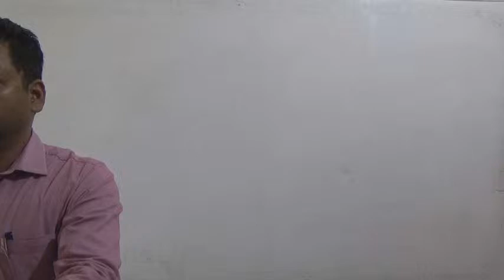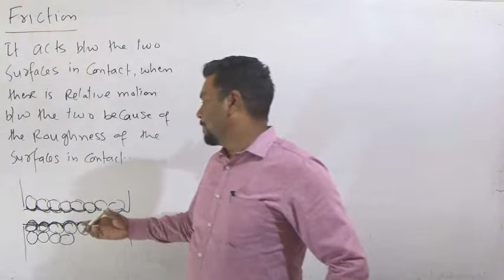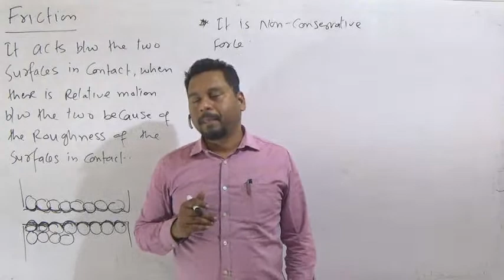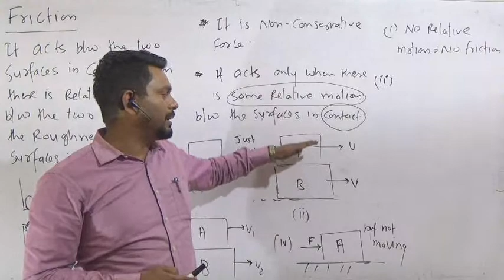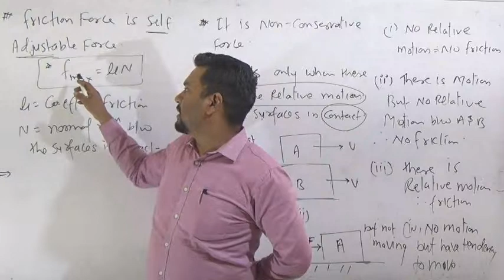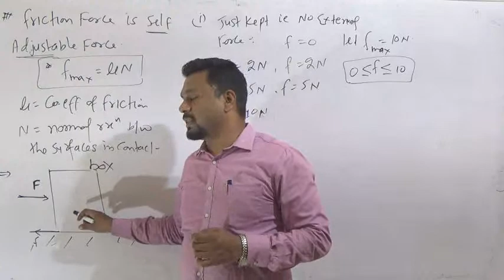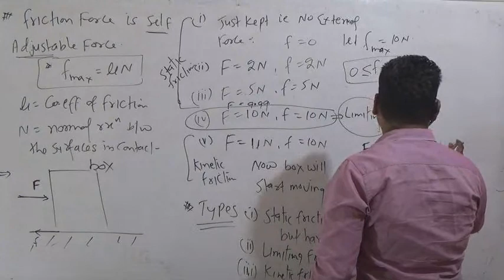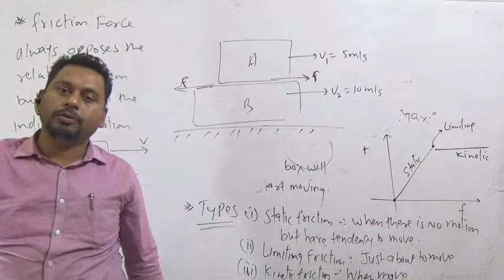Lec-01 Concept of Friction | Santosh Singh